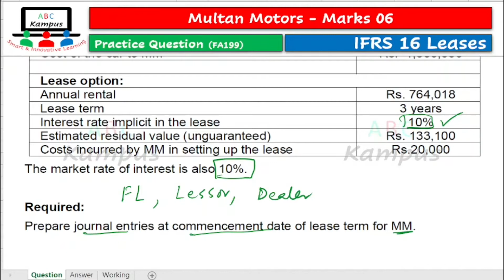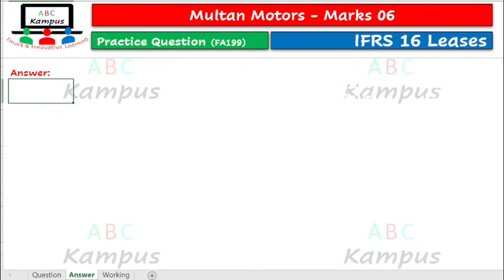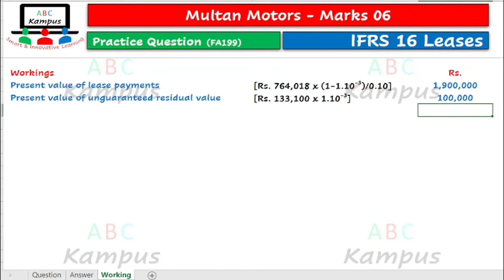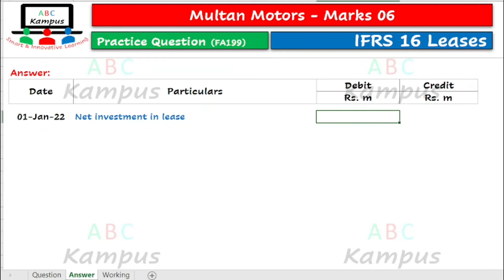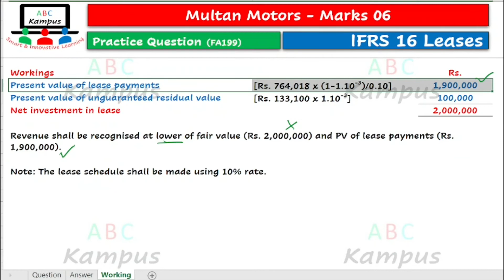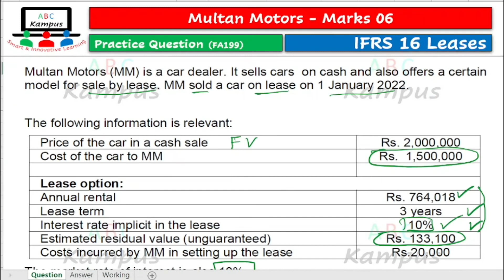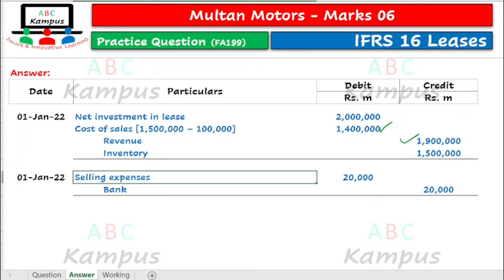Q&A Multan Motors (PQ) | IFRS 16 Leases (FA199)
Q&A Multan Motors
Practice Question
IFRS 16 Leases

Content ID: FA199
Facilitator: KA